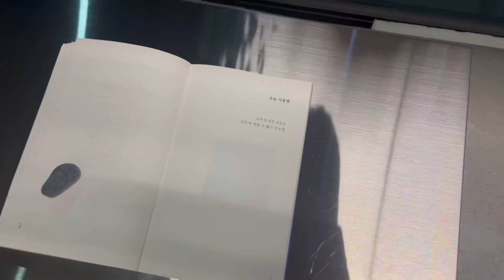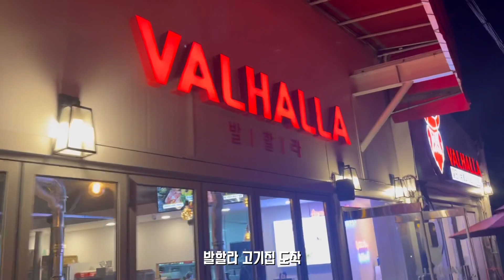[딱꽁Vlog] 문래동 나들이ㅣ문래동 브이로그ㅣ문래 카페ㅣ문래 맛집ㅣ퇴사한 친구 만나기ㅋㅋㅋㅣ문래창작촌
문래동에서 오랜만에 퇴사한 친구 만나서
신나게 놀았어요.재밌게 봐주세요